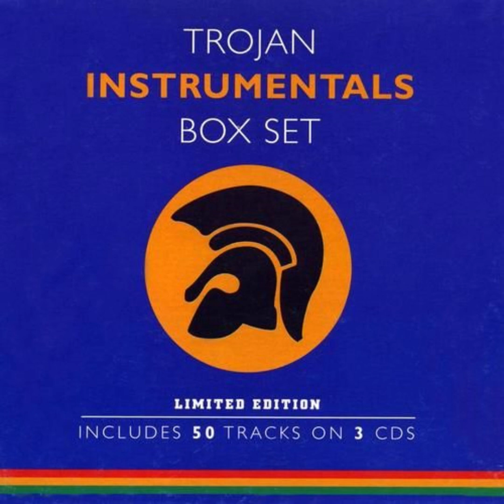Boris Gardiner - Scarface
1999 - Trojan Instrumentals Box Set (CD 2)